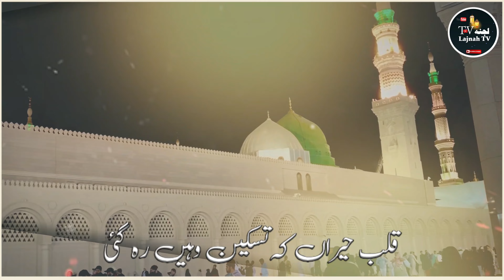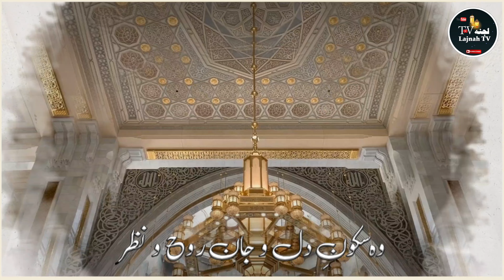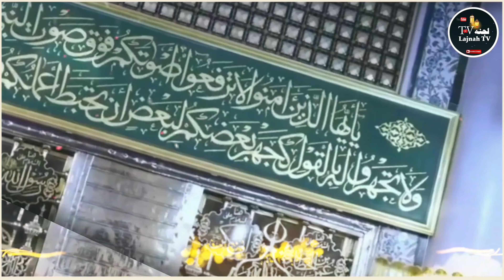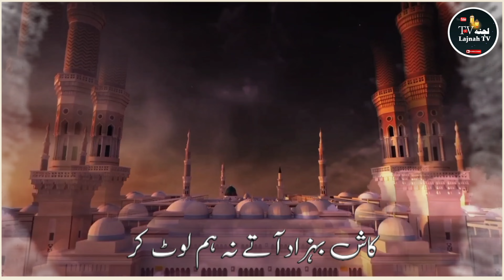Juma Special | Ham Madene Se Allah Kiun Agaye | Qalb Hairan Ki...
@Hafiz abdul azeem official ​

Editor: Shaikh Saleem Malik
Managed by: Hamid Akhtar Sherwani

Directed by: Shamsheer Ahmad Qasmi
Social Media Incharge: Mudassir Azmi
Special Thanks: Asim Tahir Azmi and Team
hum-madine-se-allah-kyon-a-gaye
ZulfiqarAliHussaini-HumMadinaySe